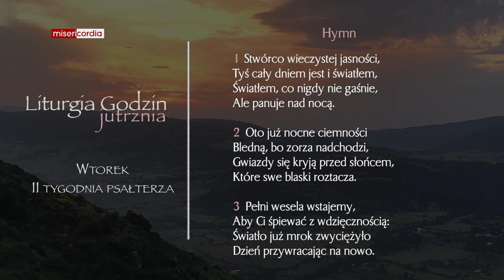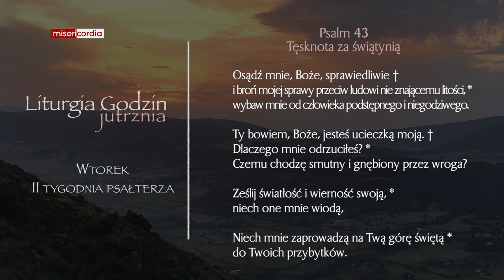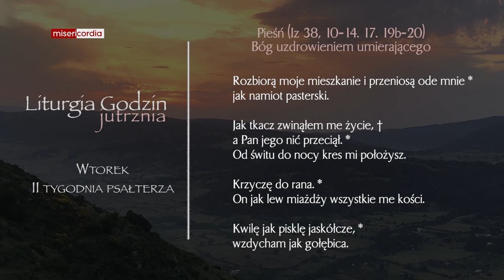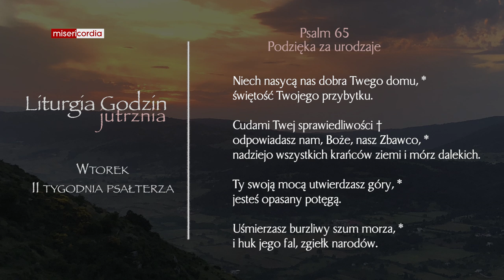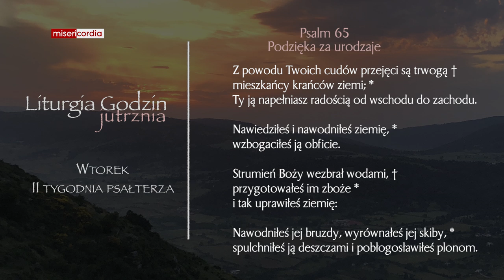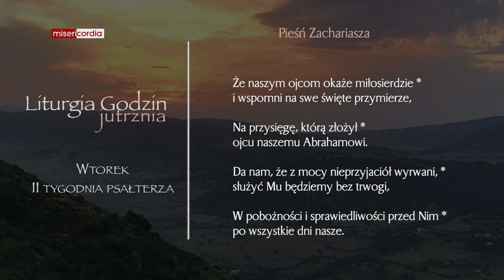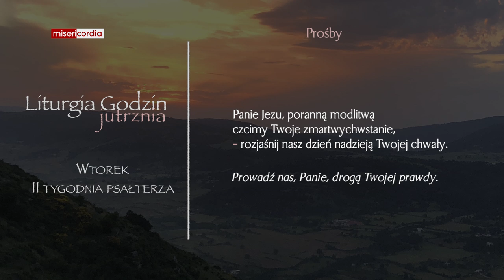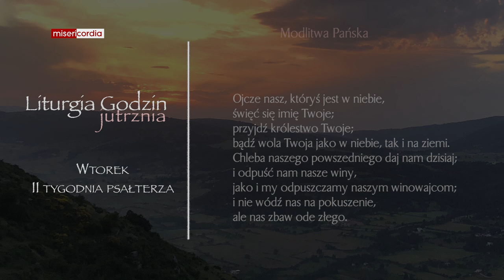Liturgia Godzin | Jutrznia | Wtorek, II tyg. psałterza